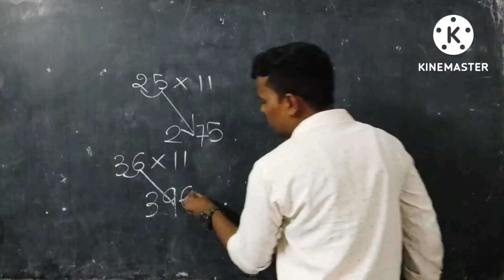Multiplication trick # one line#short video# math# Multiplication